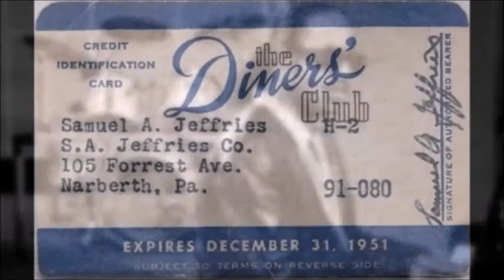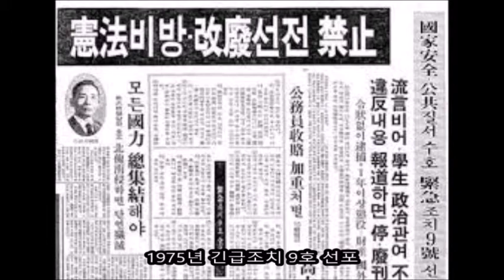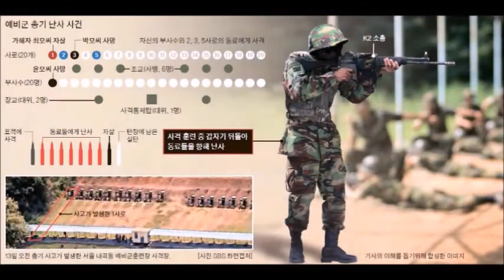5월 13일에는 무슨일들이? 오늘의 역사